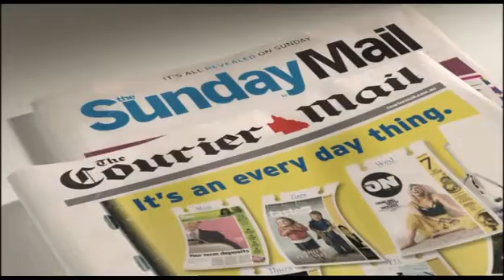McDonalds Breakfast McValue Meal 2010 Ad